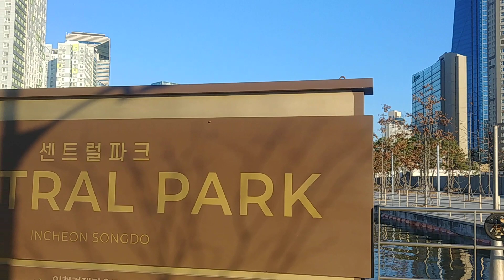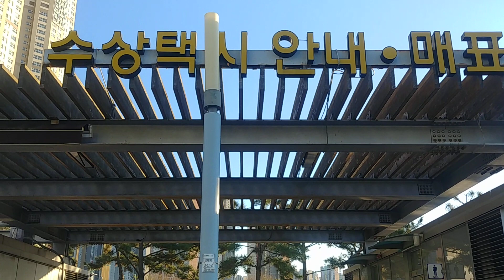송도센트럴파크 Songdo Central Park